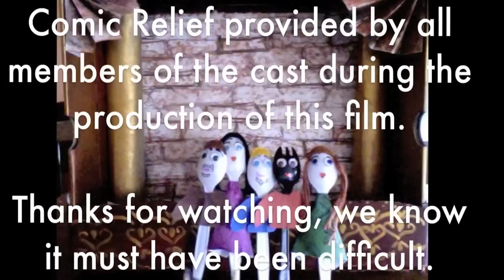Othello, Spork of Venice